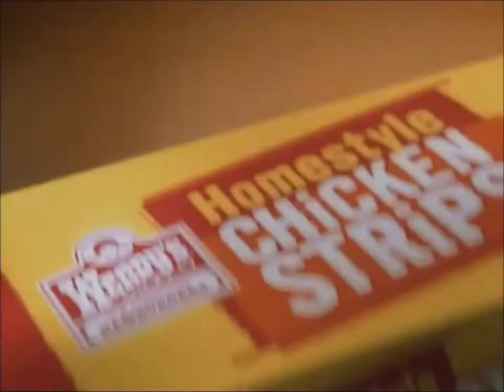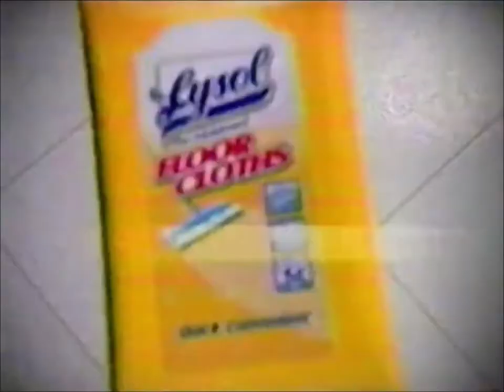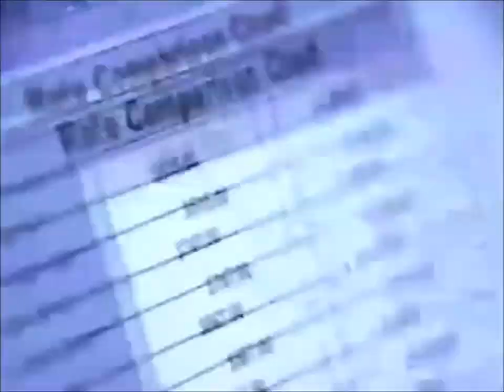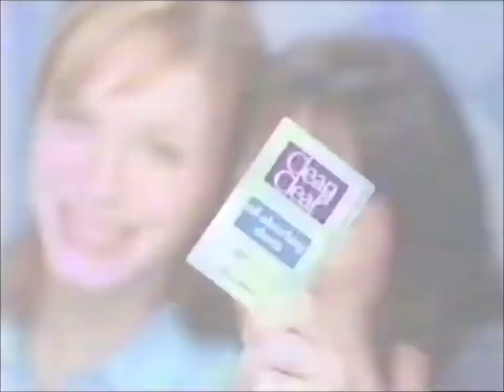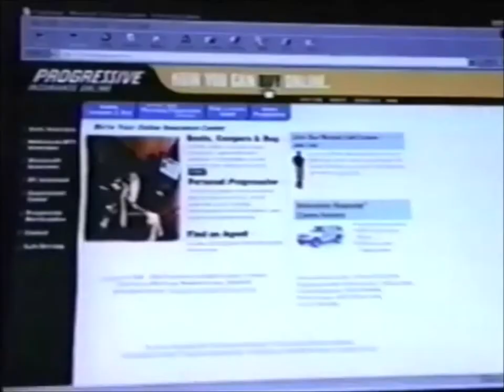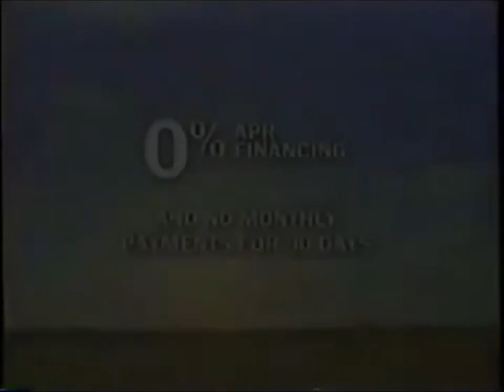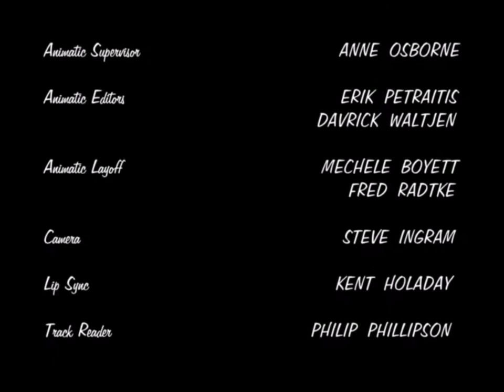UPN commercials (October 9, 2003) (Part 2)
Taken from King of the Hill.